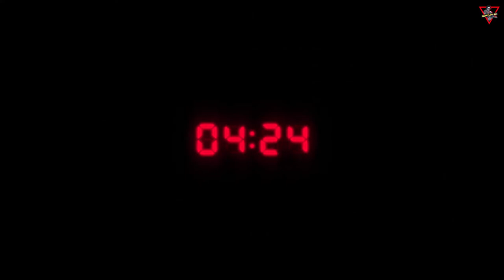Resident Evil 3 [2020] [Trailer] [Lang: En - Sub: En/Ar]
Will be release in 03 April 2020

Fight your way to freedom from the brink of despair

ريزدنت إيفل 3  [2020] [عرض اللعبة] [اللغة: الإنجليزية - الترجمة: العربية/الإنجليزية]

حارب لشقّ طريقك إلى الحرية عندما تكون على حافة اليأس

حدثت سلسلة من حالات الاختفاء الغريبة في الغرب الأوسط الأمريكي داخل مكان يسمى مدينة الـ"راكون".ـ فرقة متخصصة من قوات الشرطة تُعرف باسم "ستارس" تقوم بالتحقيق في القضية، وظهر أن شركة الأدوية "أمبريلا" وسلاحها البيولوجي "الفيروس تي"، وراء هذه الحوادث.ـ
على الرغم من أنهم فقدوا العديد من الأعضاء في هذه العملية.ـ "جيل فالنتين" والناجون من فرقة "ستارس" يحاولون معرفة الحقيقة،ـ لكنهم يجدون أن قسم الشرطة نفسه يخضع لسيطرة شركة "أمبريلا" وأن تقاريرهم يتم رفضها دون النظر إليها.ـ

على كل حال، التقارير البشعة التي تشير إلى ظهور "فيروس آكلي لحوم البشر" بدأت في الظهور، وتبدأ الكلاب الشريرة في التجول في الشوارع. ومع انتشار الوباء الفيروسي عبر البلدة وإلى عتبة بابها، فإن "جيل" مصممة على البقاء.ـ
وبدون علم "جيل"، فقد تم إرسال شخص قوي لمطاردتها للقضاء عليها.ـ

تاريخ إصدار اللعبة 03 أبريل 2020